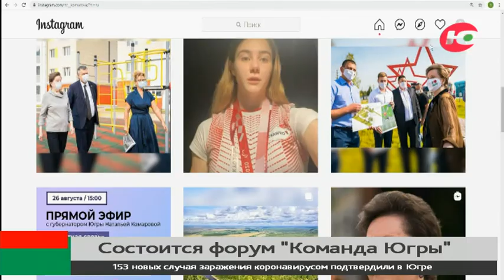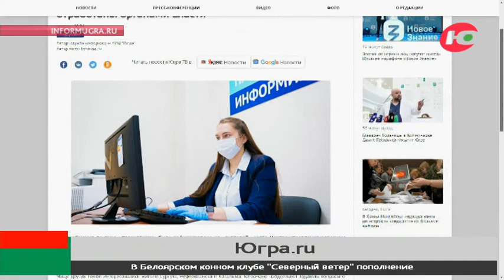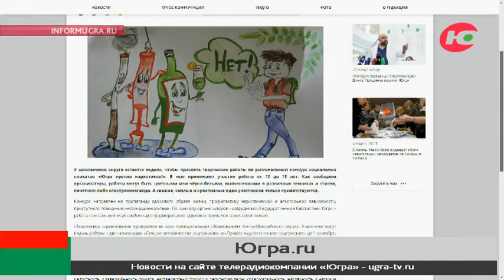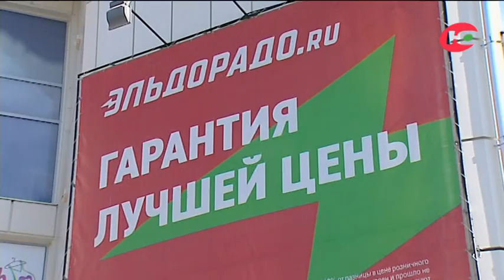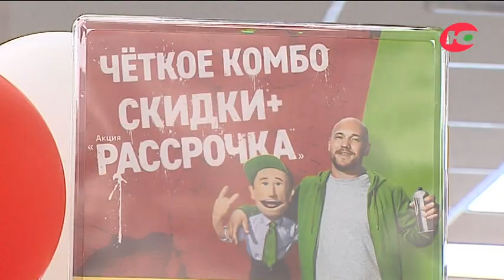Новости 27.08.2021 18:30